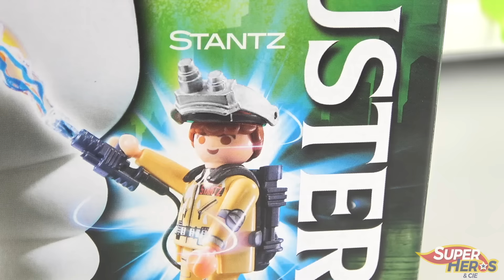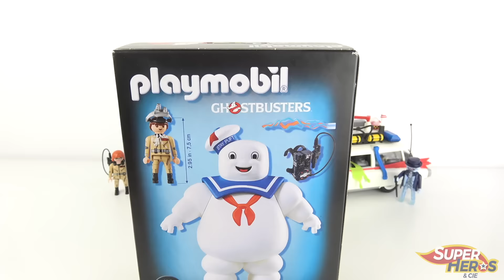Histoire de Playmobil Ghostbusters Bibendum Chamallow Attaque Lego City Jouet Toy Noel 2018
Les Playmobil Ghostbusters sont de retour sur la chaine. Aujourd'hui nous complétons l'équipe de chasseurs de fantômes avec Stanz qui est accompagné du bibendum chamallow (Stay Puft marshmallow man). Dans mon histoire, le bidendum chamallow attaque la ville de Lego City. Comment les Ghostbusters vont-ils s'en sortir cette fois-ci?
Les playmobil, toujours de belles idées cadeau pour Noel 2018.

Tu peux acheter les jouets Playmobil Ghostbusters

*** LA PLAYLIST DES JOUETS PLAYMOBIL GHOSTBUSTERS ***

*** LA PLAYLIST DES JOUETS PLAYMOBIL ***